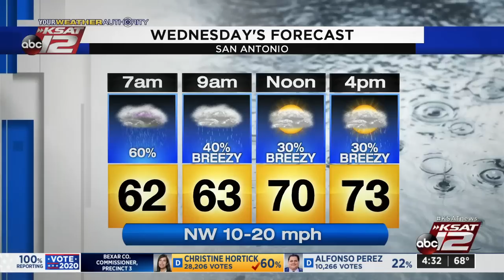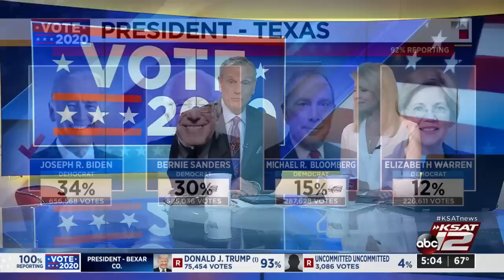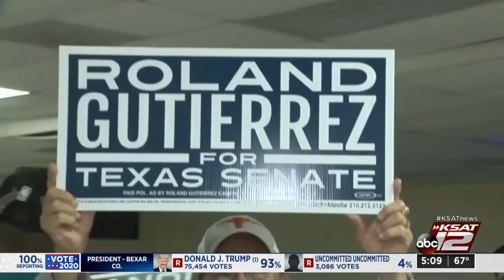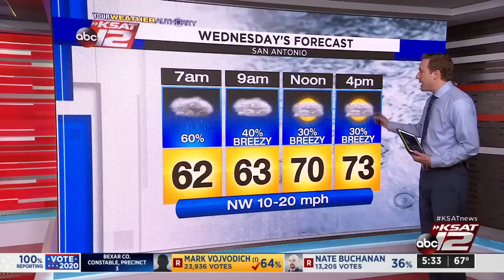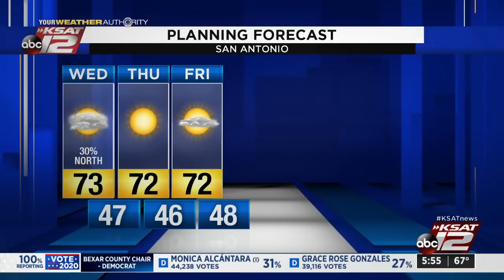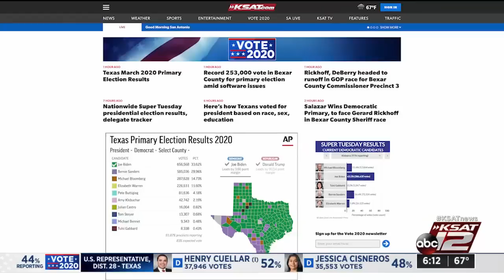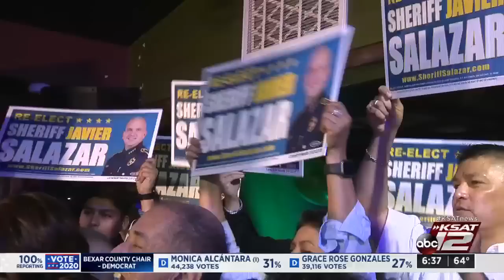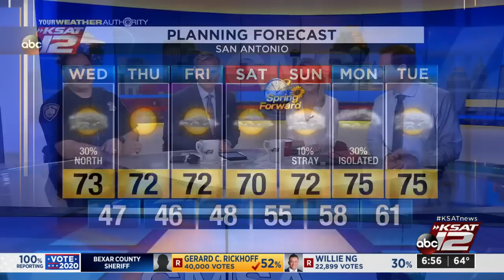GMSA : Mar 04, 2020